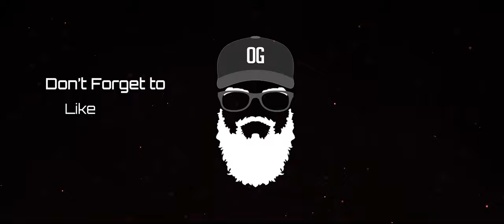Satisfactory Update 8 | E67 Final Milestone and Nuclear Power